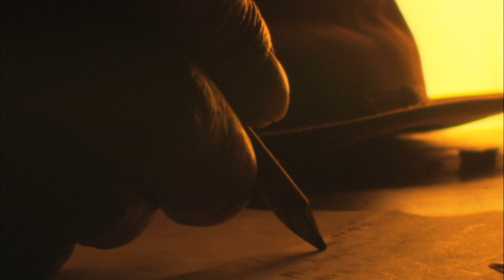M'illumino d'immenso - La vita di Giuseppe Ungaretti (Stefano Accorsi)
Otto Fiabe per far conoscere ai nostri figli, fin da piccoli, la bellezza della Poesia.

La voce di Stefano Accorsi, le vite dei più grandi poeti della storia raccontate sotto forma di fiaba.
Un progetto che ha come obiettivo quello di avvicinare i più piccoli al mondo della poesia, far conoscere ai ragazzi e ai bambini i più grandi poeti della storia, facendoli immedesimare nelle loro vite, rendendoli degli esempi, trasmettendo un messaggio di positività.

Ma anche per far conoscere ai più piccoli il valore della solidarietà:
parte del ricavato è devoluto alla campagna Proteggiamo i Bambini di Save the Children.

“La poesia delle Fiabe” racconta la vita di:

Giuseppe Ungaretti, Jacques Prévert, Alda Merini, Eugenio Montale, Pablo Neruda, Wislawa Szimborska, Giacomo Leopardi, Emily Dickinson.